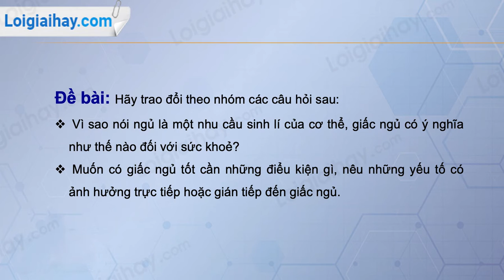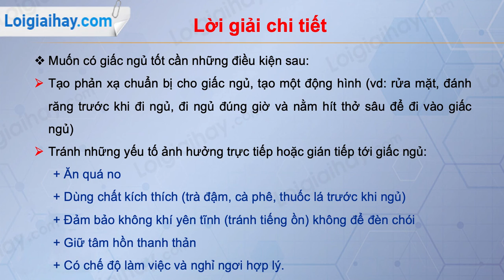Trả lời câu hỏi thảo luận số 1 trang 172 SGK Sinh học 8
Hãy trao đổi theo nhóm các câu hỏi sau:
 - Vì sao nói ngủ là một nhu cầu sinh lí của cơ thể, giấc ngủ có ý nghĩa như thế nào đối với sức khoẻ?
 - Muốn có giấc ngủ tốt cần những điểu kiện gì, nêu những yếu tố có ảnh hưởng trực tiếp hoặc gián tiếp đến giấc ngủ. .